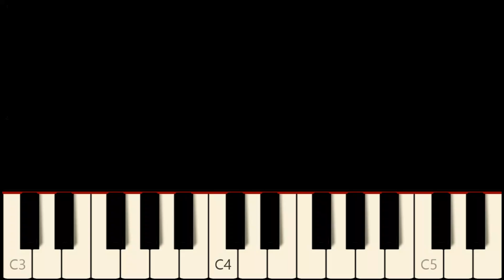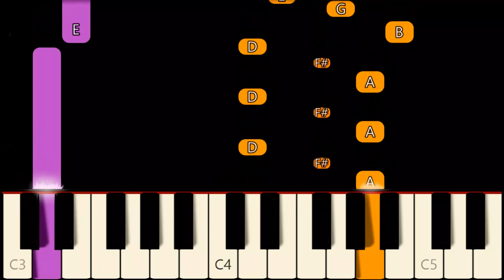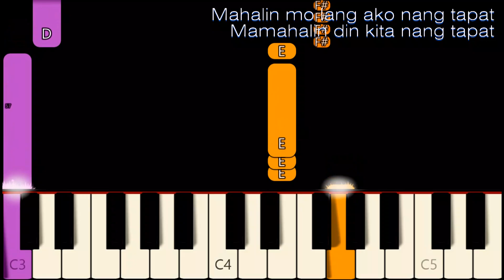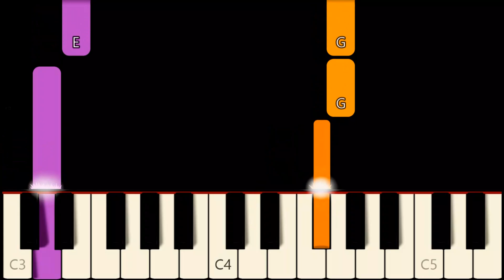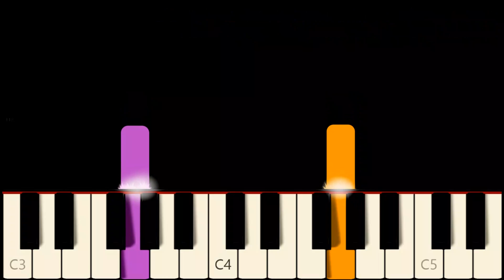MAHAL NA MAHAL KITA ( LYRICS ) - AEGIS | SLOW & EASY PIANO